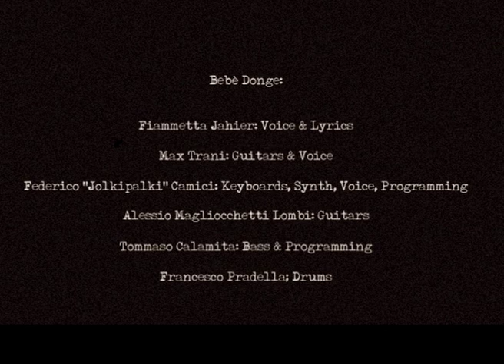Bébé Donge - Sono sola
Music video by Bébé Donge performing "Sono Sola". (C) 2011 Il Sid Records

Una donna incantevole perfetta, insospettabile tenta di uccidere suo marito avvelenandolo: un omicidio premeditato, serbato nel silenzio dell'intimità famigliare

Bebè Donge:
Fiammetta Jahier: Voice & Lyrics
Max Trani: Guitars & Voice
Federico "Jolkipalki" Camici: Keyboards, Synth, Voice, Programming, Lyrics
Alessio Magliocchetti Lombi: Guitars
Tommaso Calamita: Bass & Programming
Francesco Pradella: Drums